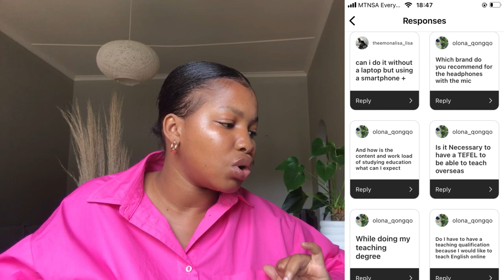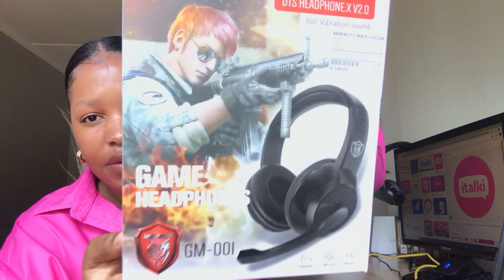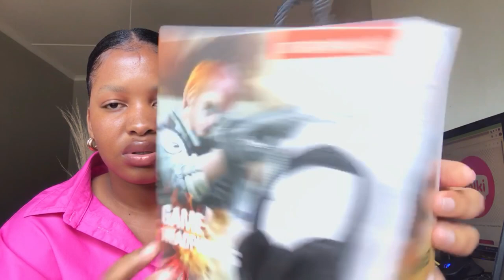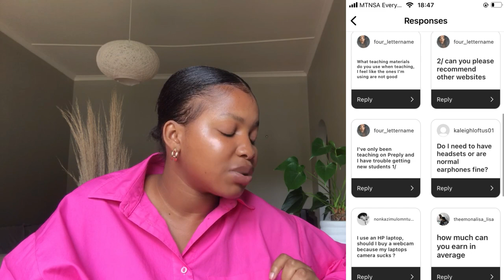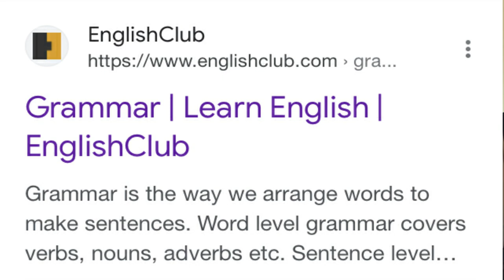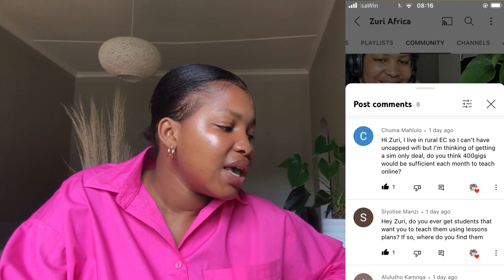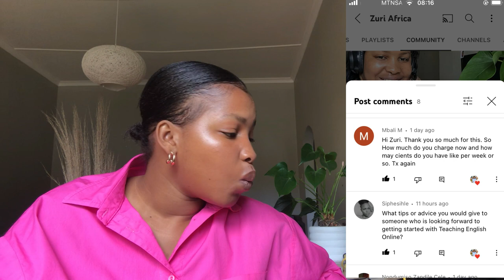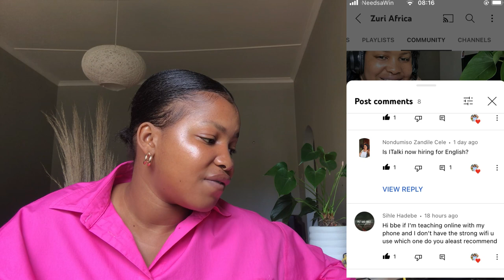Teaching English Online Q&A | How Much Money I Make Per Day + Websites I Use To Teach English Online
FAQ

Xoxo 💋 Zuri